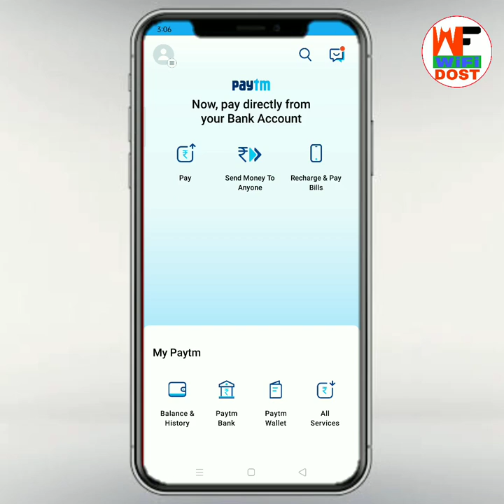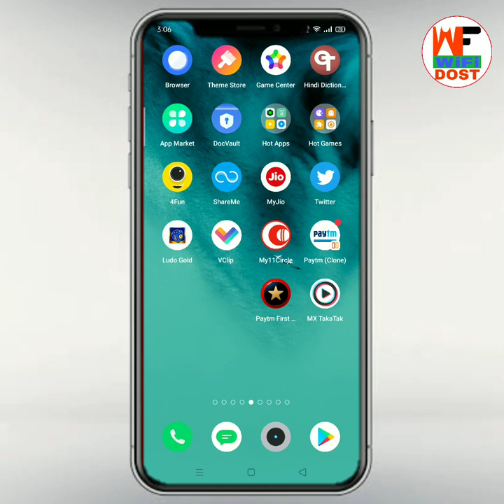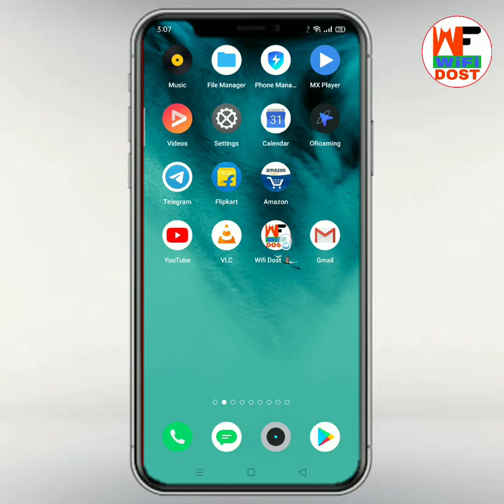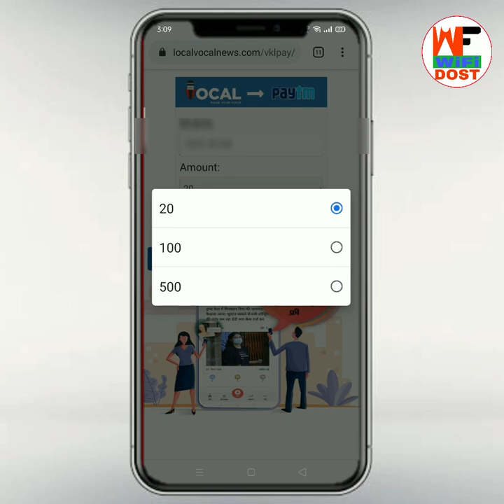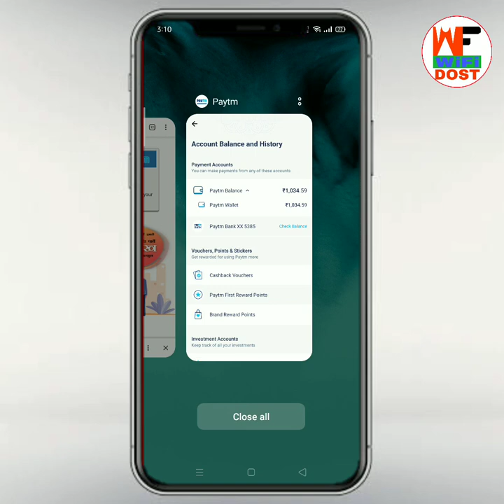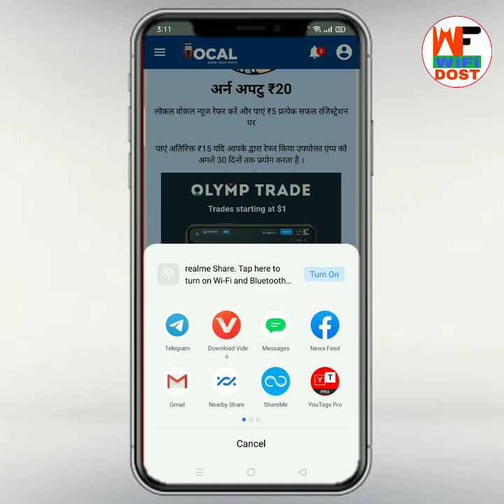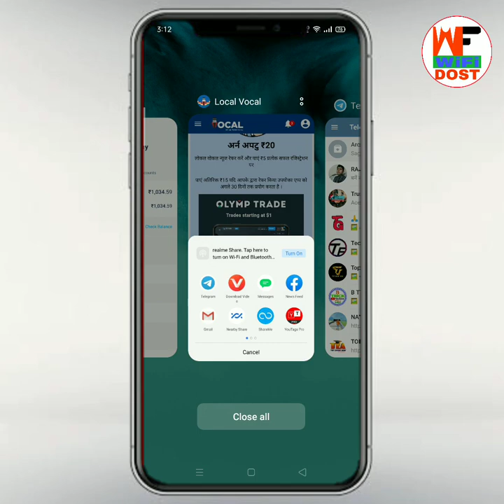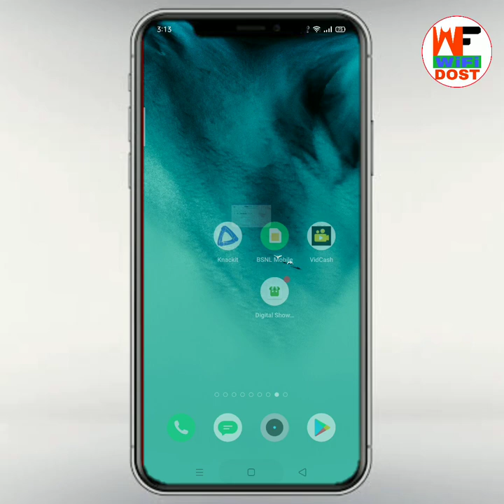paytm se paise kaise kamaye | new earning app 2021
🔴 My Use 🔴